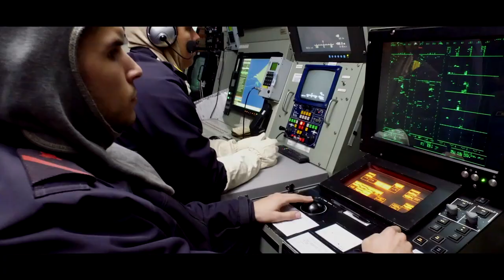LA FLOTA 2021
Vídeo en el que se muestran las actuales capacidades de La Flota, el pilar principal, encargado de la acción y ejecución de La Armada Española en sus misiones y operaciones reales.